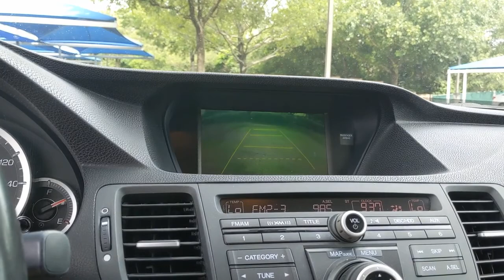2011 Acura TSX San Antonio, Austin, Houston, Boerne, Dallas, TX H210894A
Silver Moon Metallic Used 2011 Acura TSX available in San Antonio, Texas at Gunn Honda. Servicing the Austin, Houston, Boerne, Dallas area.

Gunn Honda
14610 IH-10 W

low miles, clean local trade, Automatic temperature control, Front Bucket Seats, Front dual zone A/C, Front fog lights, Heated door mirrors, Heated front seats, Heated Front Sport Seats, High-Intensity Discharge Headlights, Perforated Leather-Trimmed Interior, Power door mirrors, Power moonroof, Power passenger seat, Premium AM/FM Stereo w/In-Dash CD, Rear window defroster, Security system.Gunn Honda Has Been Here for San Antonio Since 1976! Come See Us Today To Experience The Gunn Honda Difference For Yourself!Recent Arrival!Silver 2011 Acura TSX 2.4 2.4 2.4L I4 DOHC 16V i-VTEC 5-Speed Automatic with Sequential SportShift